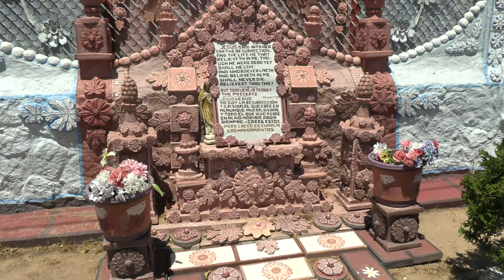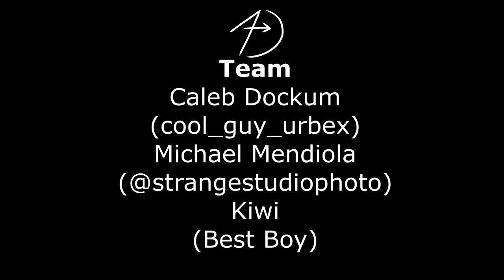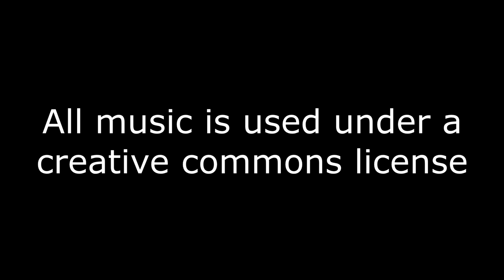Case De Azucar The El Paso Sugar House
A cement palace caked in Christian statues that sits proudly near a highway in El Paso.